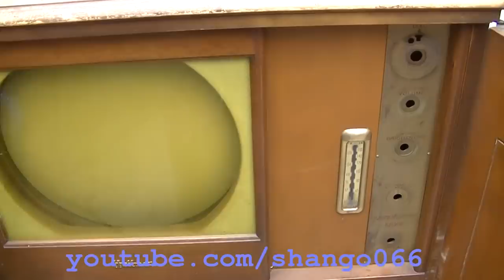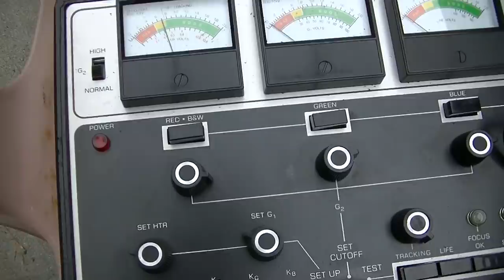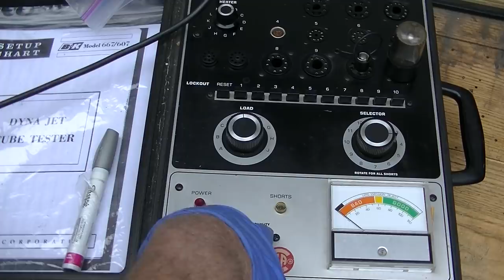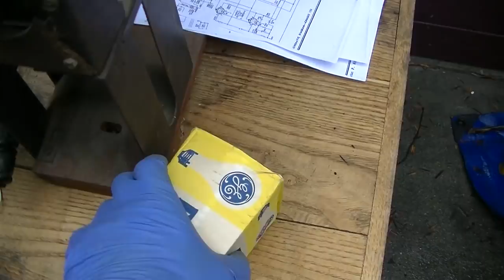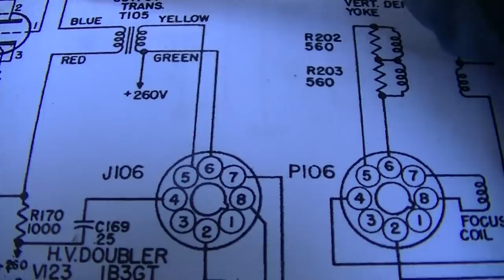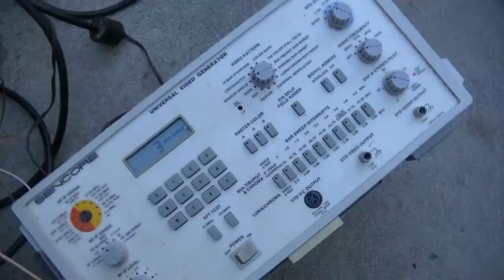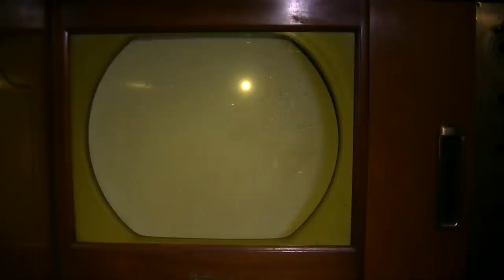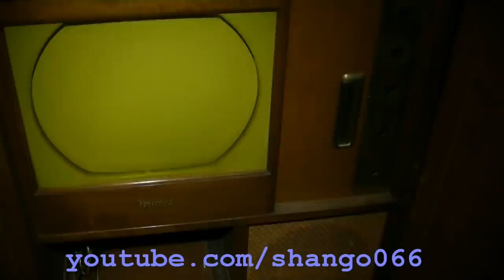1948 Hoffman TV Set Resurrection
Television black and white repair old
TV built in Los Angeles
Videoed in Los Angeles
Content Live in Los Angeles